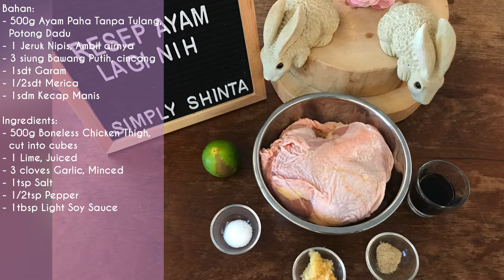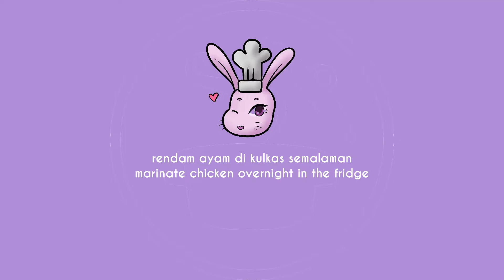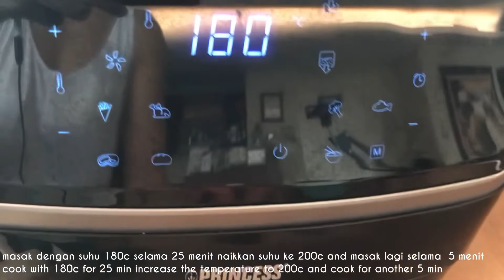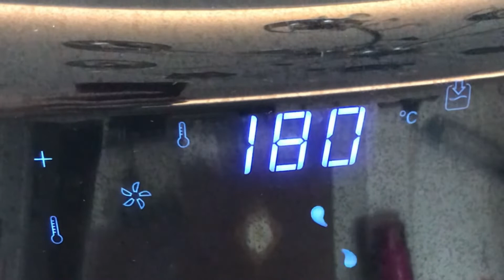Ayam Garing Air Fryer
Another Air Fryer Recipe. Crispy Chicken. "Ayam Garing Air fryer". This is very easy and crunchy. Eat with rice and sambal or for salad topping. I pack them for kid's lunch box too. Marinated chicken can be frozen too, and you can thaw it for quick preparation meal. Ayam Garing Air Fryer for easy meal at anytime.

Bahan:
- 500g Ayam Paha Tanpa Tulang, Potong Dadu
- 1 Jeruk Nipis, Ambil airnya
- 3 siung Bawang Putih, cincang
- 1sdt Garam
- 1/2sdt Merica
- 1sdm Kecap Manis

Cara Memasak:
- Campur semua bahan dan rendam ayam di kulkas semalaman
- Susun di air fryer and masak dengan suhu 180c selama 15 menit, naikkan suhu ke 200c and masak lagi selama  5 menit
- Sajikan segera dengan nasi atau salad

Tips:
- Rendam 3-4 jam bolehlahh kalo buru2
- Balikkan ayam supaya matang merata
- Sajikan dengan Sambal Terasi dan Kecap Manis kalo suka yooo

Ingredients:
- 500g Boneless Chicken Thigh, cut into cubes
- 1 Lime, Juiced
- 3 cloves Garlic, Minced
- 1tsp Salt
- 1/2tsp Pepper
- 1tbsp Light Soy Sauce

Methods:
- Mix all ingredients and marinate chicken overnight in the fridge
- Arrange in the air fryer and cook with 180c for 15 min, increase the temperature to 200c and cook for another 5 min
- Serve with rice or salad

Tips:
- Reduce marination time to 3-4 hours if rushing
- Turn the chicken half way so it cooks evenly
- Serve with Sambal Terasi and Kecap Manis if you like